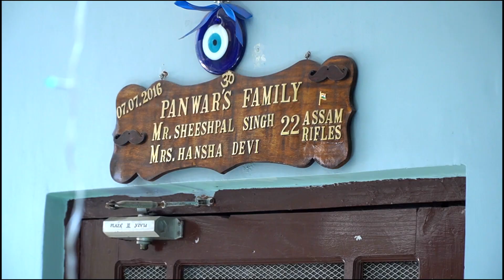Part 5 | Best traditional Uttarakhandi wedding ceremony | Full Length Wedding Ceremony Video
Part 5 | Best traditional Uttarakhandi wedding ceremony | Full Length Wedding Ceremony Video | @KiranPanwarVlogs